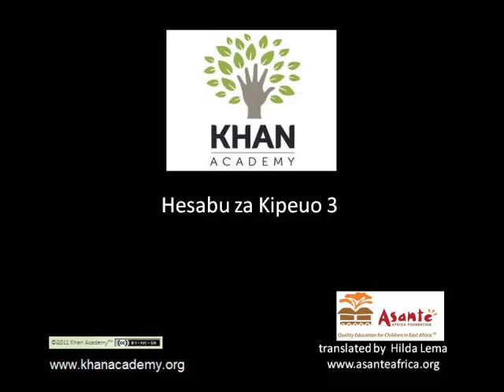Hesabu za Kipeuo 3 - Exponent Properties 3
Exponent Properties 3